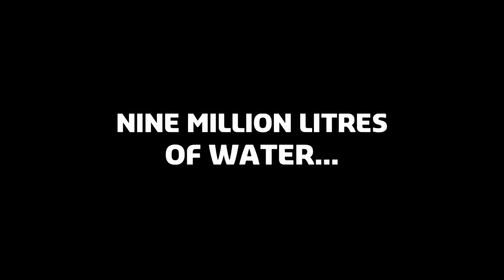Delta Flume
On our campus in Delft, we have a unique test facility where the effect of extreme waves on dikes, dunes, breakwaters or offshore structures can be tested on a full scale. Worldwide there is a great need to test hydraulic structures faithfully in certain situations. The Delta Flume is a versatile and indispensable facility that can be used for countless projects: coastal, harbor and offshore structures.